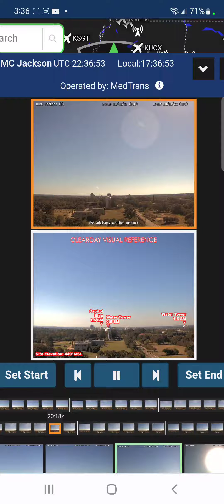Mississippi October's Skies with DayMoon 🌚